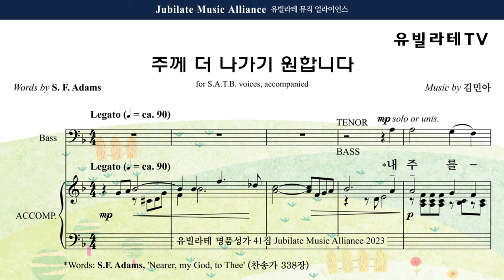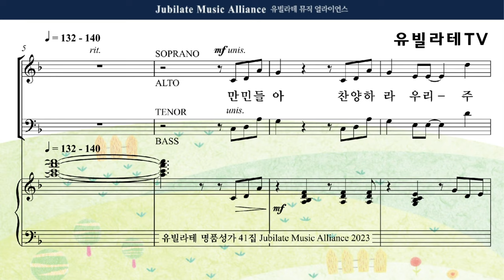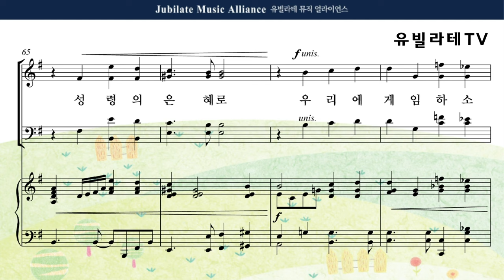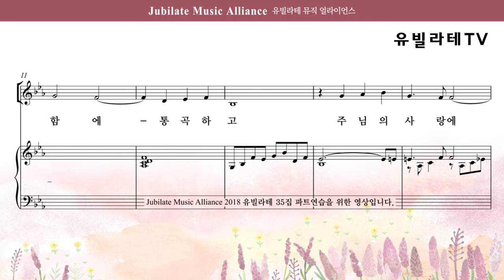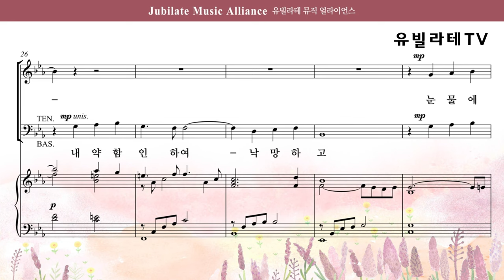[유빌라테와 함께 한 24년, 찬양을 만드는 사람 "김민아" 작곡가]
🎉유빌라테 전임작곡가로 24년을 함께 한 작곡가 김민아와의 인터뷰입니다. 🎉

[작곡가 김민아]
서울예술고등학교 작곡과
연세대학교 음악대학 작곡과
연세대학교 대학원 음악학과 석사
연세대학교 대학원 음악학과 박사과정 이수
연세대, 협성대, 서울신대, 아시아 연합 신학대 강사
및 서울신대 겸임교수 역임
현) 총신대, 한국성서대 평교원, 덕원예고 출강
월곡감리교회 시온성가대지휘